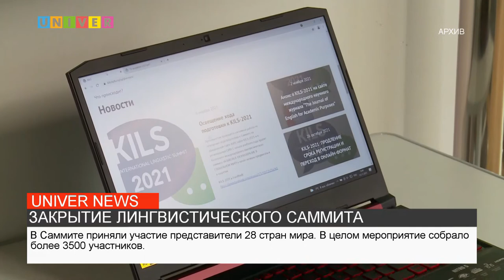ЗАКРЫТИЕ ЛИНГВИСТИЧЕСКОГО САММИТА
В Казанском федеральном университете завершился Казанский международный лингвистический саммит "Языковое разнообразие в глобальном мире". Напомним он проходил с 15 по 19 ноября в Институте филологии и межкультурной коммуникации. Об итогах саммита и не только - в нашем следующем сюжете.